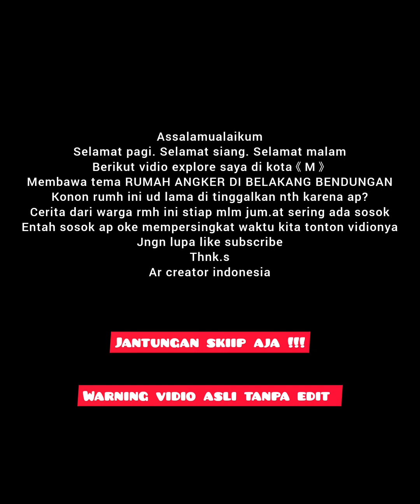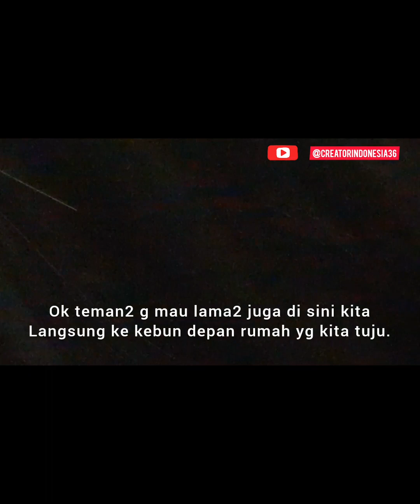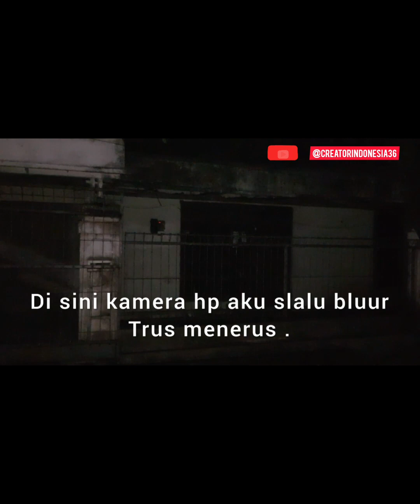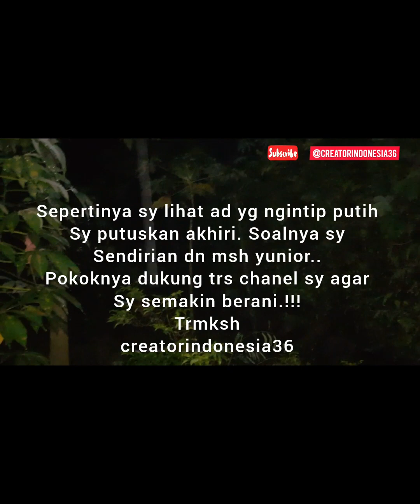Explore rumah angker di belakang bendungan kamis malam jum.at.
berikut explore vidio sy di rumah angker belakang bendungan ternyata ada...?
tonton ia teman2.